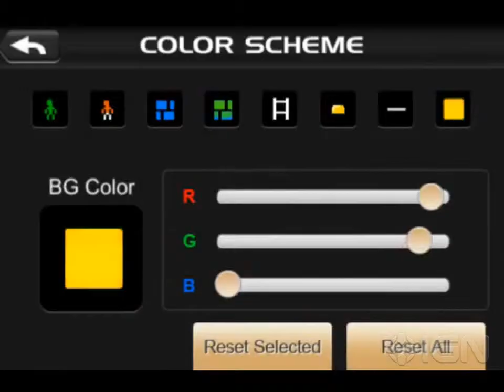Lode Runner Classic Trailer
Trap the enemies and get the gold in this new port of the oldschool classic.